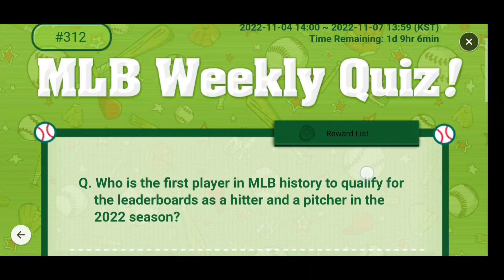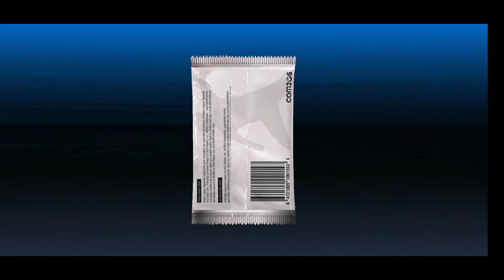mlb 9 innings SCTs (11/8/22)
eos's ( decent)
wmb
scts
pscts
greens and blues